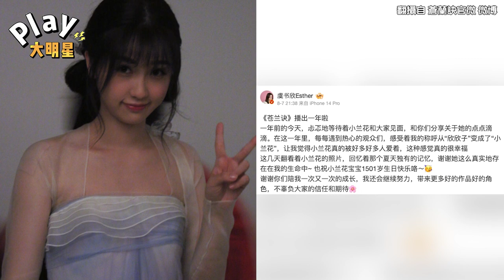《蒼蘭訣》爆紅！虞書欣被叫小蘭花一年 王鶴棣靠「小撇步」運勢在本命年暴漲